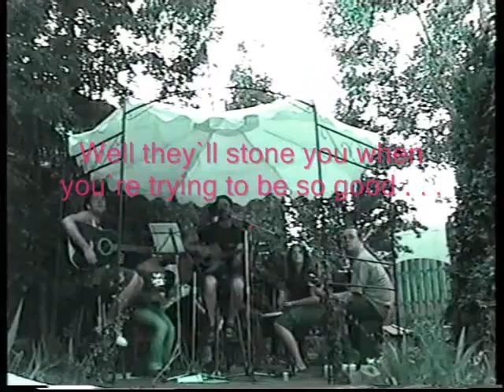Rainy day woman - Ron & Friends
Jamsession in the garden.
song from Bob Dylan